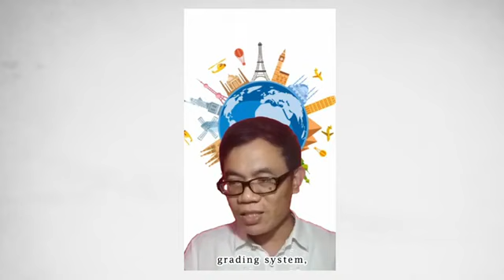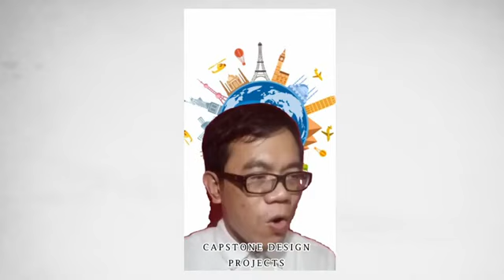Professor ng BatStateU nagpresent sa Honduras America, 2021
speaker